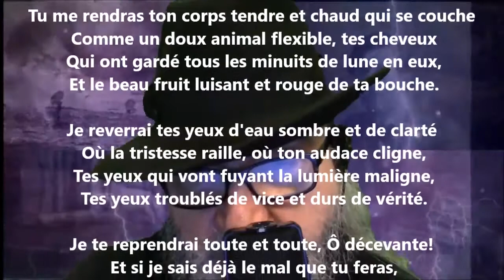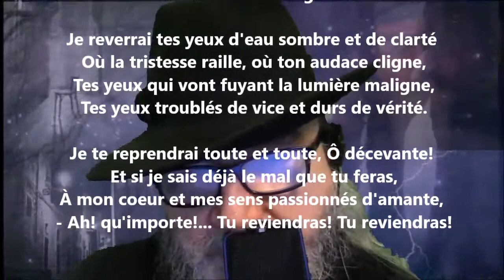Le retour - Lucie Delarue-Mardrus lu par Yvon Jean